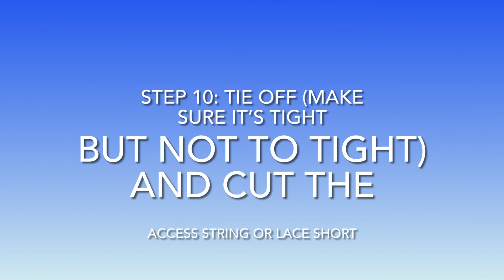Homemade items with Cassandra (S2 E1) Keychain Series